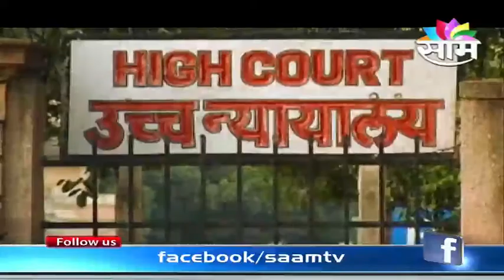Apeksha Maharashtrachya : Interview with Nitin Pradhan - Part 3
Senior Advocate Nitin Pradhan speaks on Judicial reforms in a candid interview with  Senior Sakal Correspondent Krushna Joshi on Apeksha  Maharashtrachya platform.